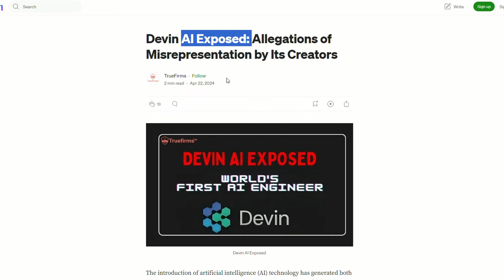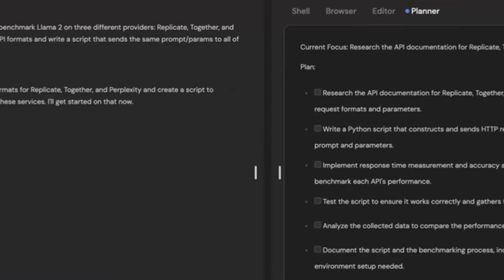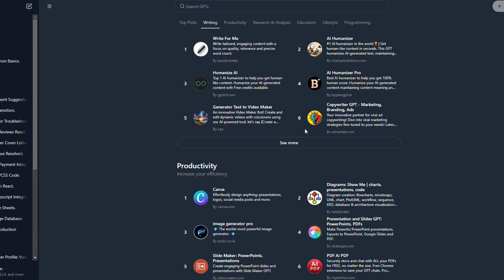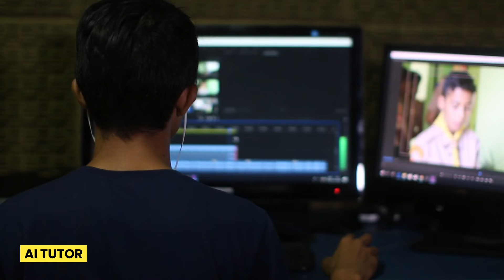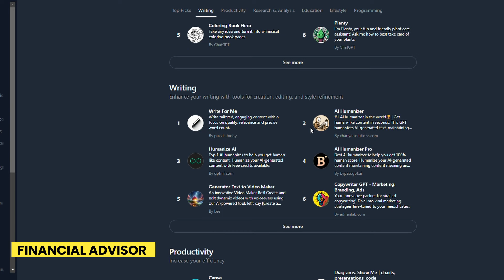Chatgpt மனுசன மிஞ்சிடும் போலயே | Chatgpt 4-omni new features | How to use | Is will replace human?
ChatGPT-4 Omni, a sophisticated variant of the GPT-4 architecture developed by OpenAI, is designed to provide an even more refined and versatile natural language processing experience. Here are its key features and capabilities:

1. Omni-Functionality: ChatGPT-4 Omni excels in a wide array of applications, from casual chatting and storytelling to complex problem-solving and technical assistance. It is built to adapt to various contexts seamlessly, making it a truly multi-purpose tool.

2. Advanced Context Management: This model boasts superior context retention over extended interactions, enabling more coherent and contextually appropriate responses throughout lengthy conversations.

3. Enhanced Customization: Users can customize ChatGPT-4 Omni for specific tasks, domains, or applications. This flexibility ensures that it can meet specialized needs, providing tailored and accurate responses.

4. High-Quality Interaction: With improved natural language understanding, ChatGPT-4 Omni can interpret and respond to complex, nuanced inputs with greater precision, making interactions feel more natural and intuitive.

5. Robust Ethical Framework: OpenAI has implemented rigorous ethical guidelines and safety measures to prevent misuse and ensure that ChatGPT-4 Omni operates responsibly, focusing on user safety and trustworthy outputs.

6. Cross-Platform Integration: ChatGPT-4 Omni can be integrated across various platforms and devices, offering consistent and high-quality performance whether it's used in mobile apps, web services, or standalone applications.

In essence, ChatGPT-4 Omni represents a significant leap in the capabilities of AI-driven conversational agents, combining versatility, precision, and ethical considerations to deliver an exceptional user experience across a multitude of scenarios.

Any videos or images in this video has been used only to convey messages for the viewers. I don't intend to infringe the copyright of anyone.Still,if any of you feel that I have used your image or video kindly email me at-- to inform me about the same